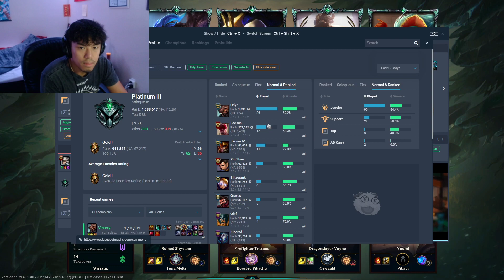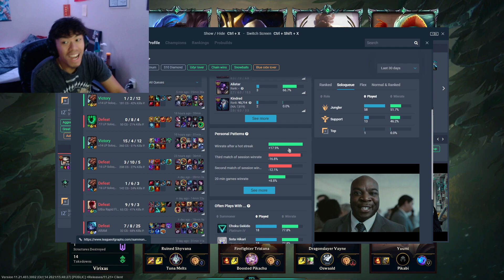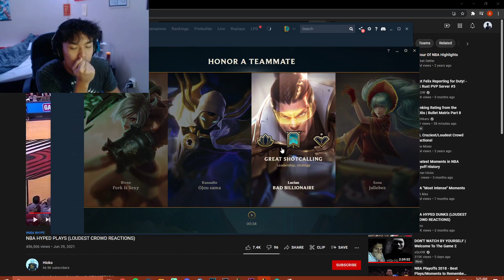DRC plays An Almost Perfect Game... on League of Legends